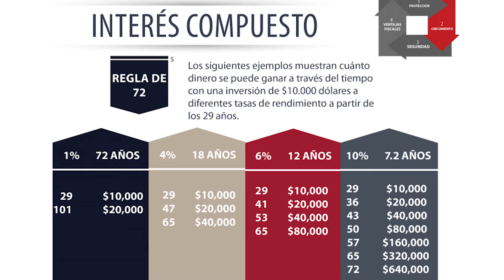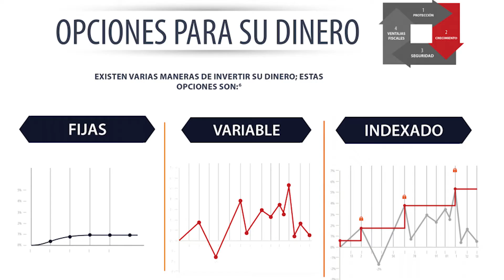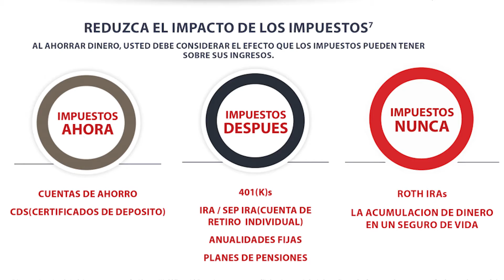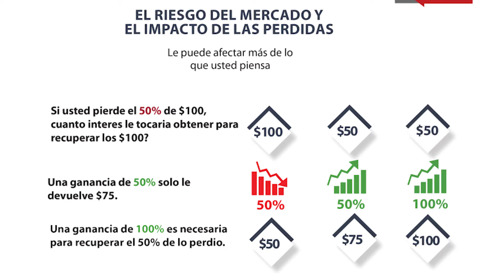Un Café Bien Conversado con Álvaro Ocampo Jr. sobre Conceptos Financieros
¡Bienvenidos a su programa A Toda Voz! Hoy nos acompaña Álvaro Ocampo Jr. -Asesor Financiero, quien nos enseñara unos conceptos que nos ayudaran a ahorrar & prepararnos para tener más orden en nuestro futuro financiero.

Con todo esto que está sucediendo respecto al COVID-19 es necesario que nos preparemos en caso de que en el futuro pase algo peor y para que no nos caiga de sorpresa.

Para manejar su dinero sabiamente, fíjese metas financieras y establezca un plan de presupuesto que le ayude a alcanzarlas. Identificar sus metas financieras le ayuda a determinar adónde desea llegar, y cómo va a hacer para lograrlo. Si establece sus metas a corto, mediano y largo plazo, podrá determinar cómo organizar sus ahorros.

¡Esperemos disfruten el segmento, compártanlo para que más personas se puedan beneficiar de la información! Acuérdense que... ¡Una comunidad informada, es una comunidad más fuerte!